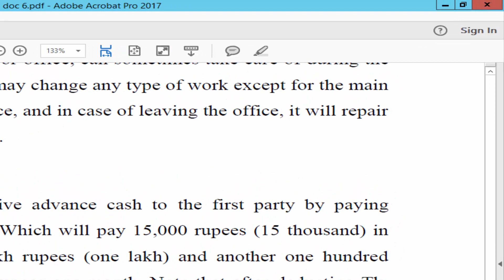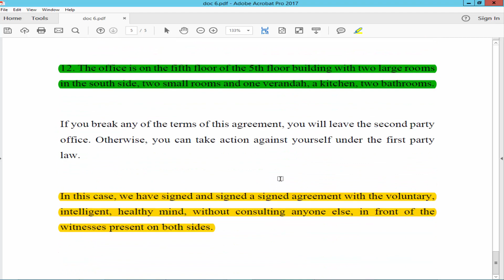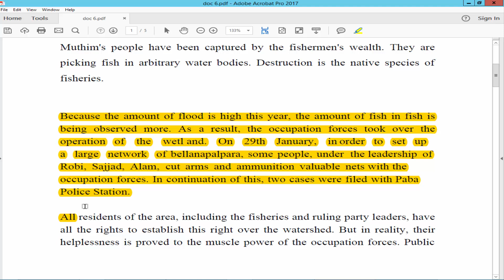How to Highlight text of PDF Document in Adobe Acrobat Pro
In this video, I will show you, How to Highlight the text of the PDF Document in Adobe Acrobat Pro.